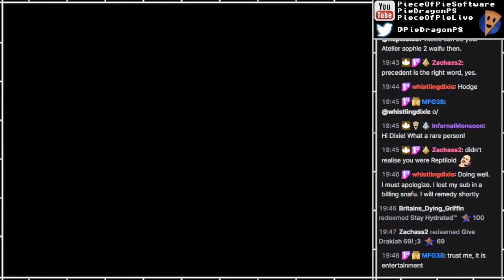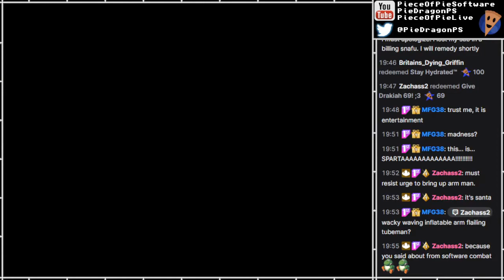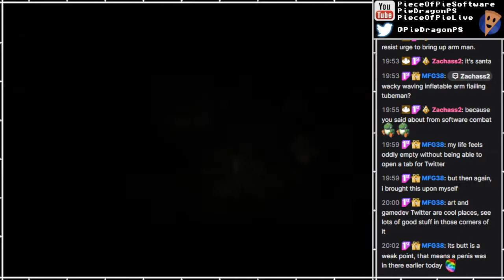PS - Elden Ring [8]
Part 8
[FIRST-TIME PLAYTHROUGH]